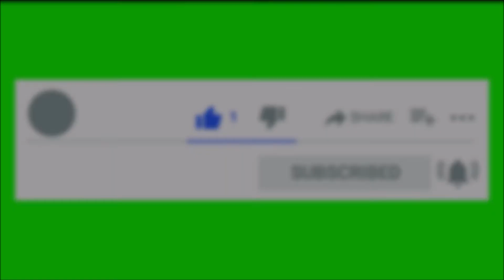Vår på fjellet 2021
Vår på fjellet i Norge 2021. Dette er filmet i Valdres.